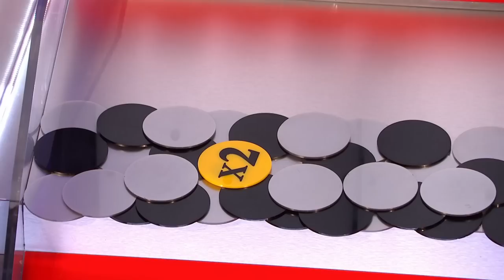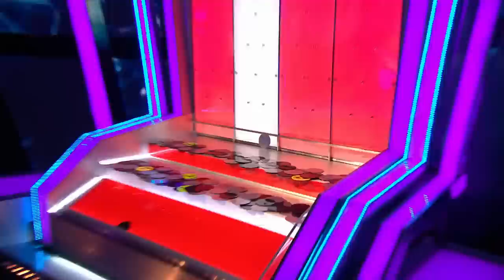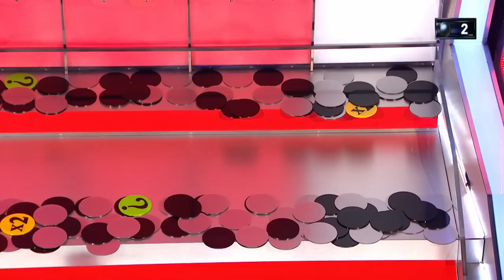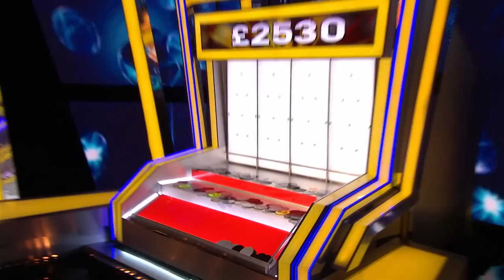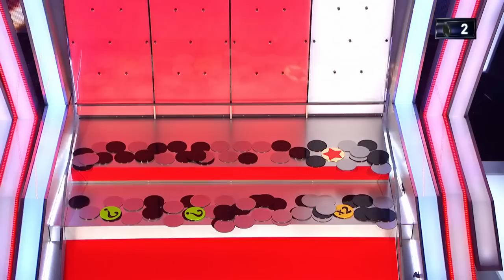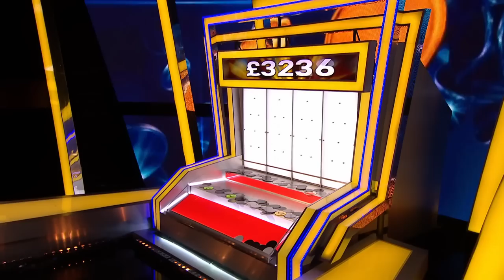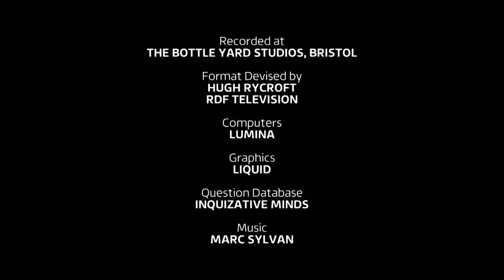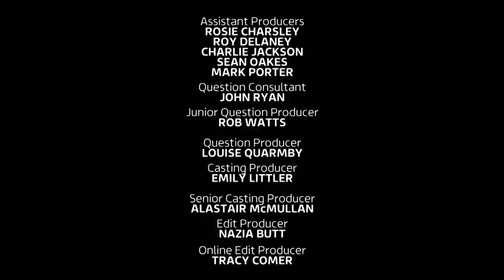Tipping Point S13E41